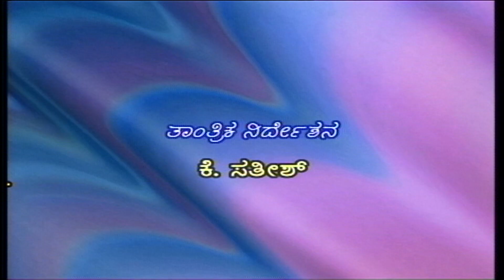ಡಿ. ವಿ. ಜಿ. ರವರ ಮಂಕುತಿಮ್ಮನ ಕಗ್ಗ | DVG's Mankuthimmana Kagga | 34 | Chandana Archives